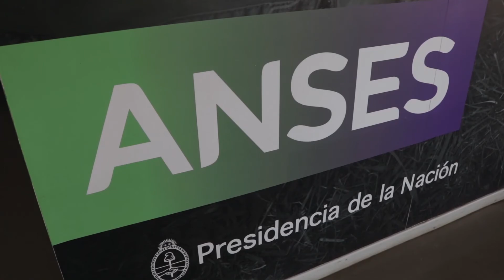Belaustegui asumió como titular de ANSES en Pilar